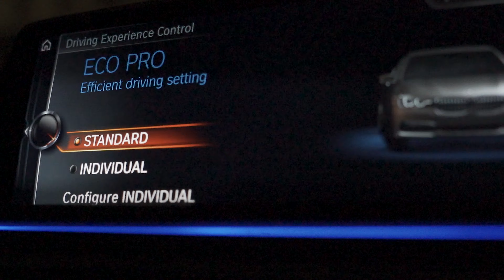SNUBBS - YellowTape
In YellowTape; Snubbs is on a mission to collect money owed to him from a worker he gave consignment. And now It’s now past due

“SNUBBS” on DSP’s [ Spotify, Apple, iTunes, Soundcloud, Audiomack, etc]

EverythingK on the way!!!